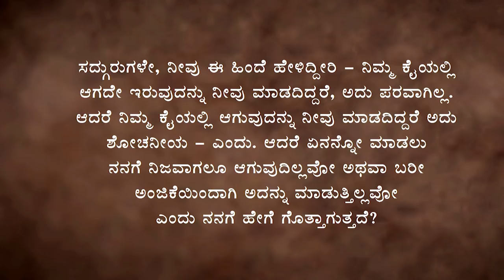ಗಾಂಧೀಜಿಯವರು ಮಹಾತ್ಮ ಆಗಿದ್ದು ಹೇಗೆ? | ಸದ್ಗುರು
ಇತಿಹಾಸದಲ್ಲಿ ಕೆಲವು ವ್ಯಕ್ತಿಗಳು ಮಹಾನ್ ಎನಿಸಿಕೊಂಡಿದ್ದು ಹೇಗೆ ಎಂದು ವಿವರಿಸುತ್ತಾ ಸದ್ಗುರುಗಳು ಮಹಾತ್ಮ ಗಾಂಧಿಯವರನ್ನು ರಸವತ್ತಾಗಿ ಉದಾಹರಿಸುತ್ತಾರೆ.